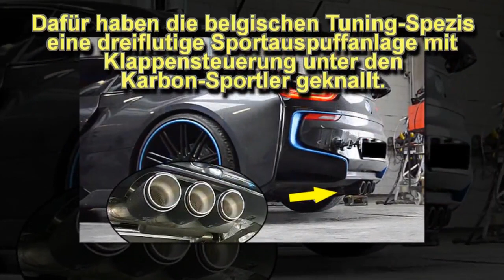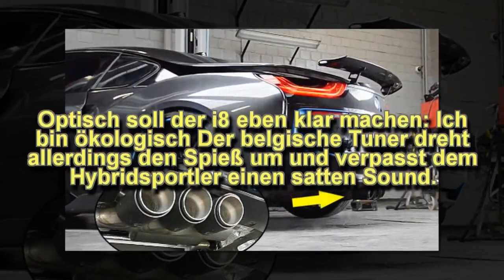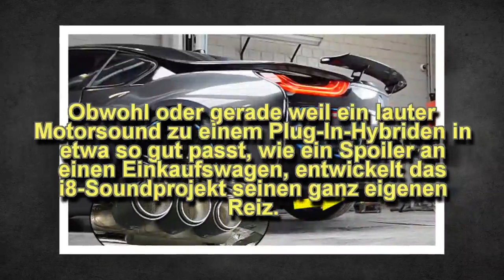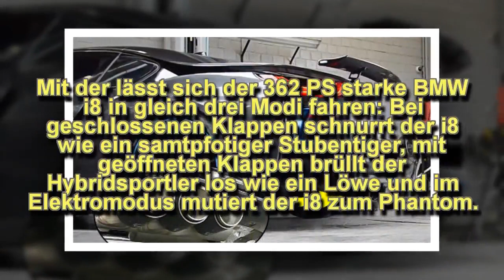BMW i8 mit Sound?